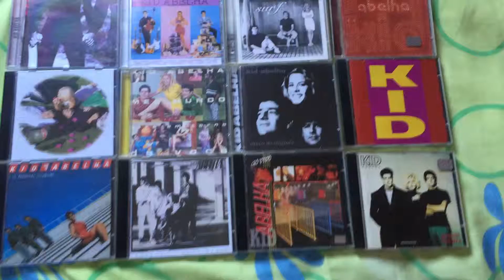Coleção Kid Abelha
Minha coleção de cd's e dvd's de Kid Abelha e Paula Toller!!!